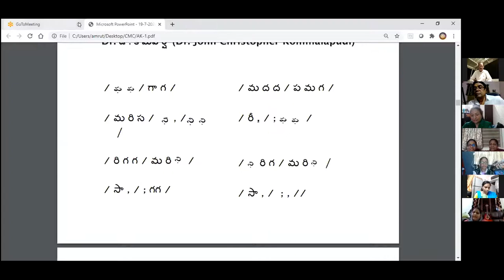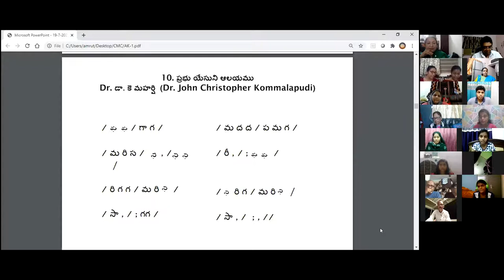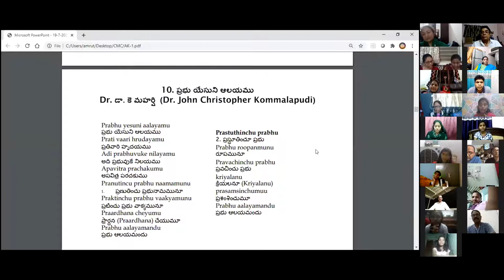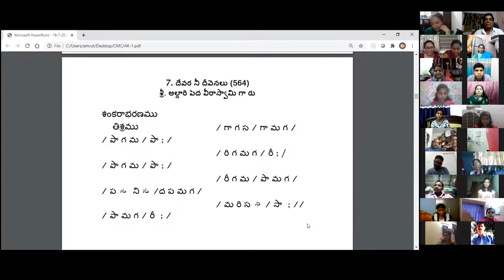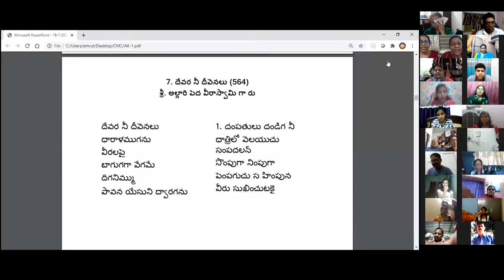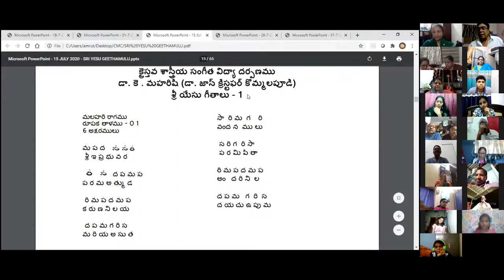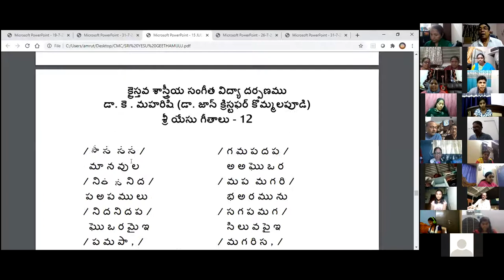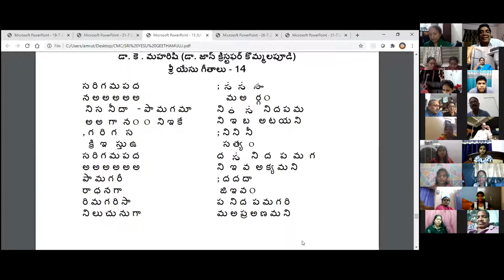23 AUG 2020 Dr K Maharishi's Christian Melodies Christian Music College Online Music Class #131